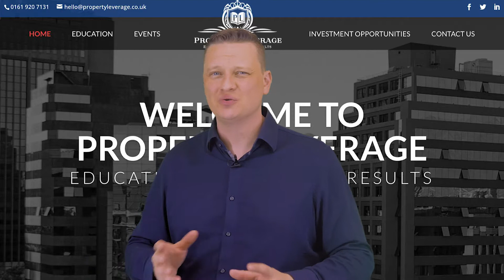Golden Rule - Never get too greedy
George explains how you should approach a property project.